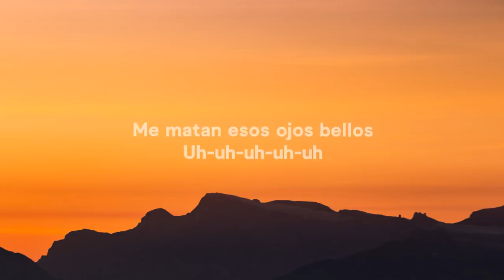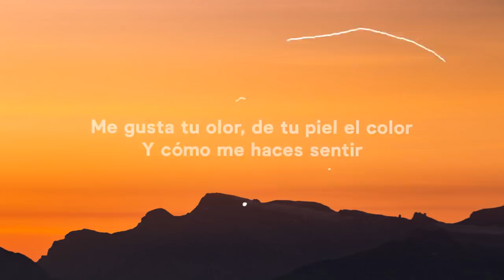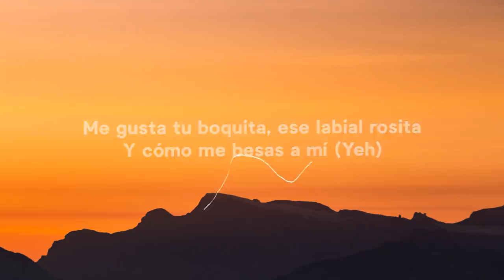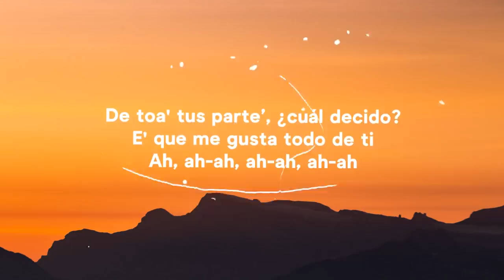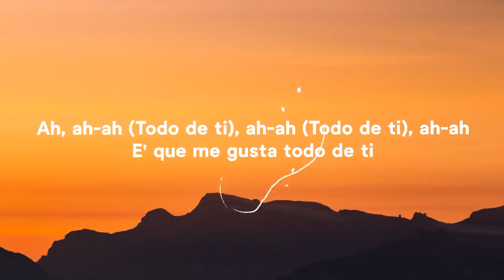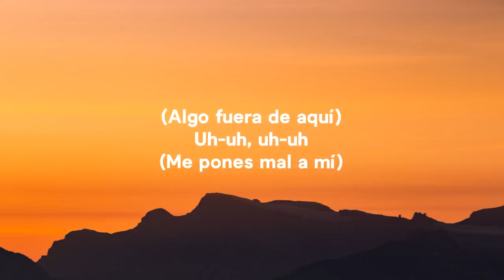Rauw Alejandro - Todo de Ti (Letra/Lyrics)